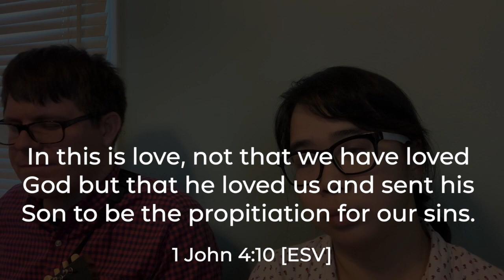My Jesus, I Love Thee | North Suburban Church (feat. Robbie and Lydia Kellogg)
text: William R. Featherstone (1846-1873), 1864
arr. by Robbie Kellogg, 2019